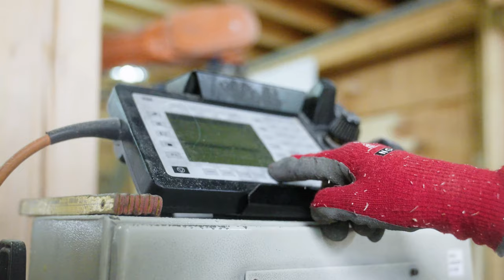Siblings Creating Dream Sustainable Tiny House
Lisa and Timo Gelzhäuser are siblings who love the forest. They are already the fourth generation to run the Gelzhäuser Forest near Kierspe in North Rhine-Westphalia, Germany.

Here, the effects of climate change are clear: little rain has meant that trees have had to cut back on resin production, making them vulnerable to pests such as the bark beetle.
As a result, the siblings had to have many trees cut down to contain the spread of pests and protect the forest.
In the construction of Tiny Houses, the siblings found a way to use the resulting wood in creative and, above all, sustainable housing solutions for tomorrow.

In the film, Lisa and Timo Gelzhäuser talk about new possibilities for sustainable forest management and about FEIN power tools that they use to build their Tiny Houses. We are proud to make a valuable contribution to this work with our products.